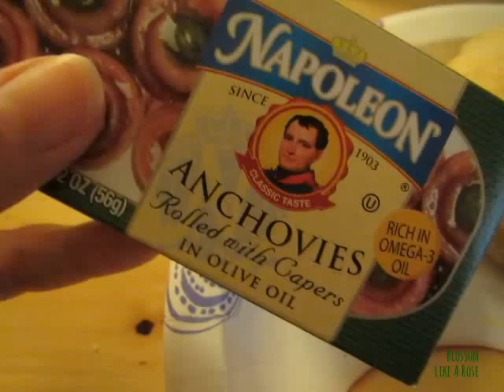ASMR eating, trying my First ANCHOVIES ROLLED WITH CAPERS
Please give me a thumb up if you liked my video.